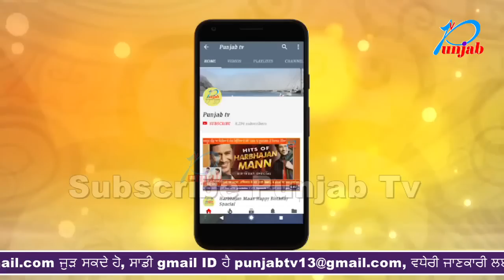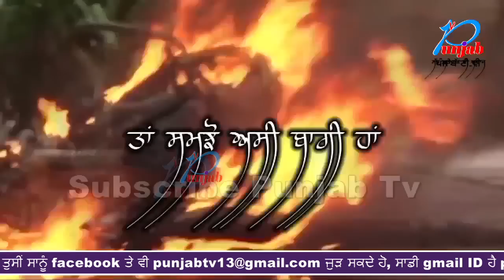DEKHO ਬਾਬਾ ਕਰੇ ਗੁਫ਼ਾ'ਚ Rape ਤਾ ਭਾਗ ,ਧੀ ਕਰੇ Love ਤਾਂ ਦਾਗ